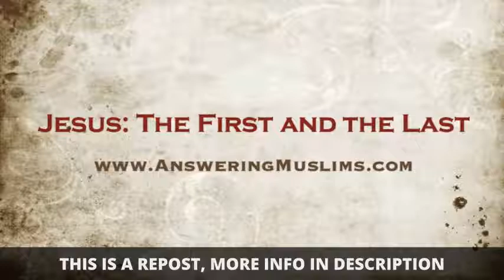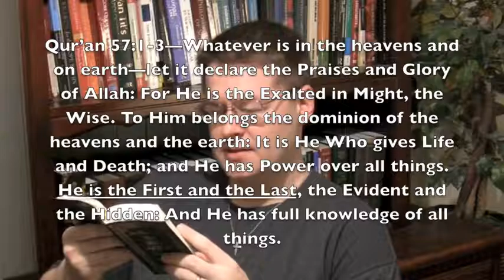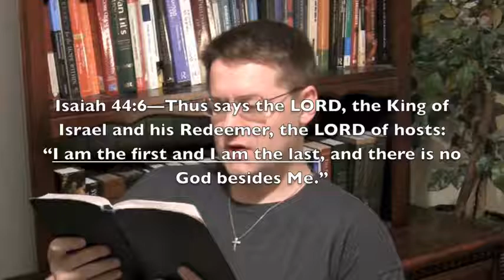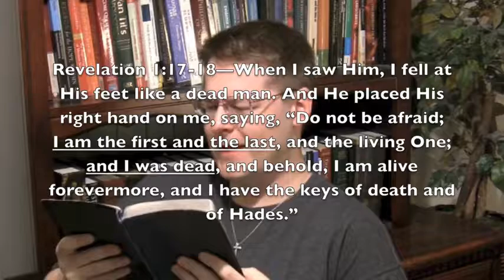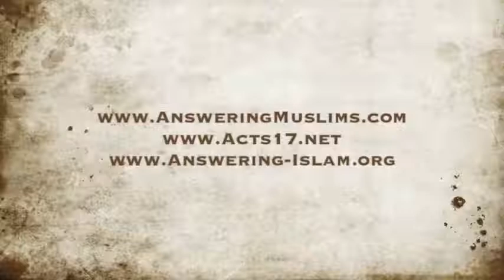Jesus: The First and the Last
=== Original Description ===

Muslims often ask where Jesus claimed to be God. Here's a simple response. The Qur'an refers to Allah as "the First and the Last" (57:3). Similarly, in the Old Testament, God calls himself "the First and the Last" (Isaiah 44:6). In the New Testament, however, Jesus claims to be "the First and the Last" (Revelation 1:17). Why would Jesus claim to be God?

Statistics of original video: 📅 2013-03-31  ⏱ 6:47  ▶ 47055  👍 2027  💬 579  🆔 2uusRwv_7mg